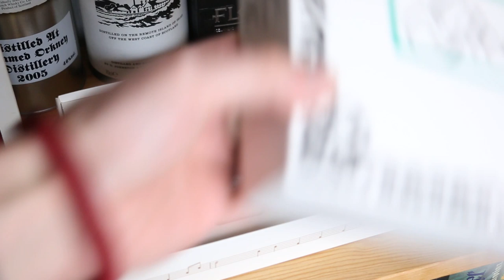🥃 Tasting Glentaste Tastingbox - MACALLAN, ROYAL BRACKLA, TOMATIN, BALVENIE 🥃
Tasting Note: Glentaste Tastingbox. Eine Whiskyverkostung mit Macallan Gold Double Cask, Royal Brackla 21 yo., Tomatin 15 yo., Balvenie Peat Week 14 yo..